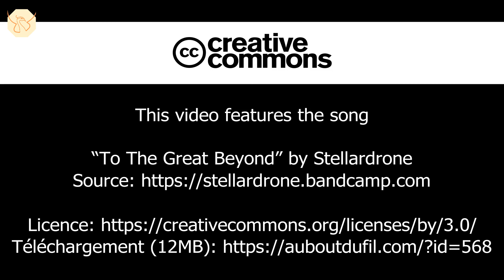EGO SPIRITUEL et le syndrome du SAUVEUR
C'est quoi l'ego spirituel ?
⬇️⬇️  Plus d'infos ⬇️⬇️⬇️⬇️

Petite causerie autour du concept d'ego spirituel : le personnage qui joue à la spiritualité. Bien évidemment, on retrouve le Sauveur avec ses deux acolytes : Victime et Bourreau.
Sans oublier le Savant, le Magicien et le Manipulateur vénal.
Que l'on soit du coté du thérapeute ou de la personne accompagnée, l'important est de reconnaître ces personnages quand ils pointent le bout de leur nez et de garder toujours son pouvoir personnel.

Prenez soin de vous, tous les jours, à chaque instant.

Vidéos associées

Besoin d'un moment de reconnexion

Crédits musique, photos et vidéos en fin de vidéo.